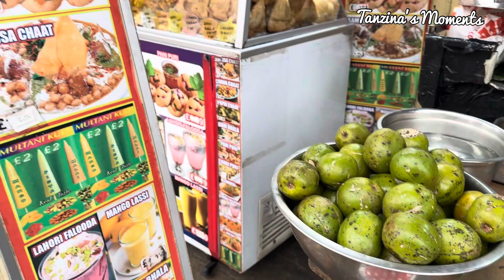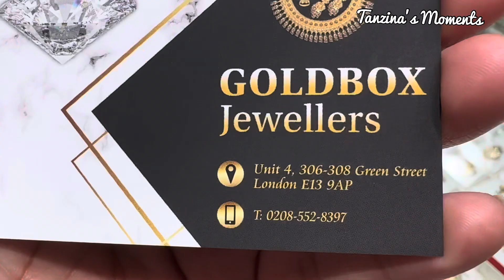আজ কার জন্য আবারো গোল্ড কিনলাম আর লন্ডনে কোথায় অলটারেশন করলাম॥খিচুরি আর বিফ ভুনা বৃষ্টিতে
আমার ভিডিও ভালো লাগলে প্লিজ লাইক ফলো দিয়ে পাশে থাকবেন। শেয়ার করতে ভুলবেন না।